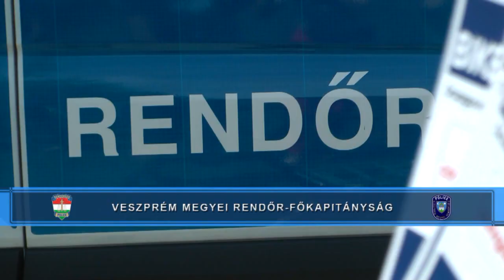Kerékpáros járőrszolgálat a Balaton-parton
A Veszprém megyei rendőrök vagyonvédelmi tanácsokkal szólítják meg a kerékpározókat.